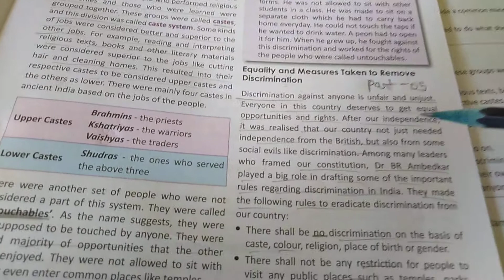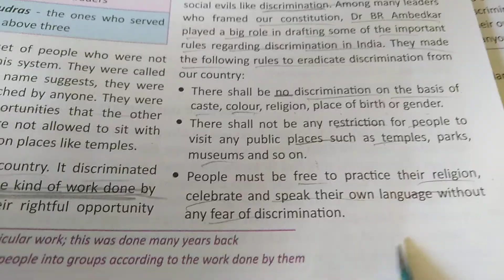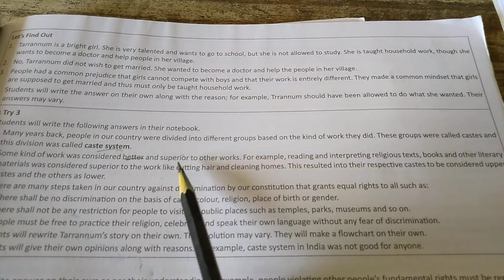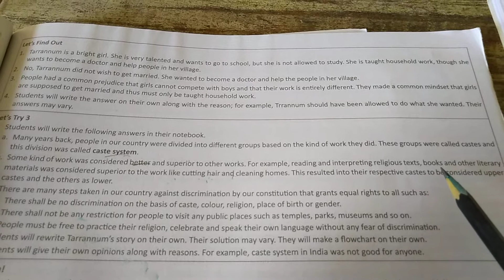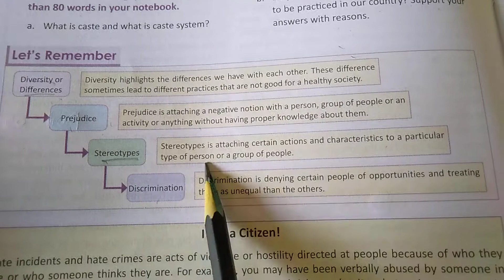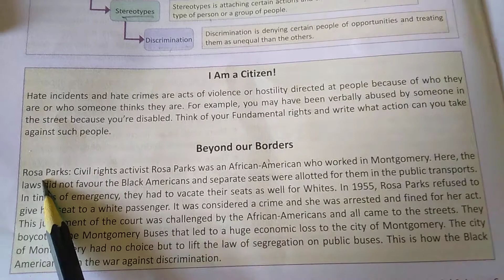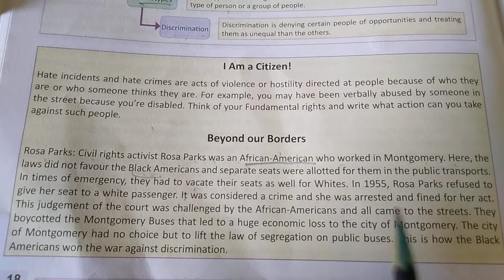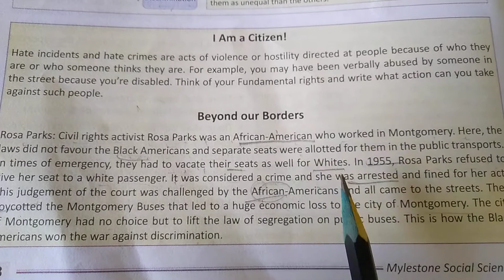Class:-6 sub :-sst(political and social life ) ch:-2 {part:-05}